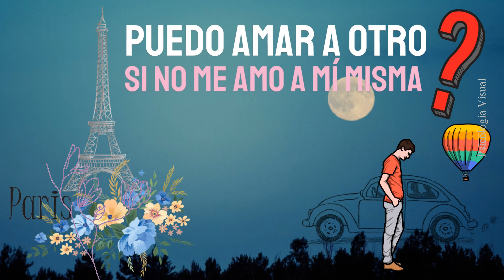¿Puedo AMAR a OTRO si no me AMO a mí MISMA? 💔 Psicología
💗💔 ¿Puedo amar a otro si no me amo a mí misma?

... Pero nada es suficiente para el deseo de amor. Aunque la otra persona nos mire, nos aprecie, nos ame y nos preste atención, no es suficiente. No pensamos que lo merezcamos, por lo que siempre necesitamos más. Esto nos causará muchos problemas en nuestras relaciones íntimas, especialmente con nuestra pareja.

Si nos reconocemos en estos patrones de relación, tenemos una solución.
... Por supuesto, la mejor información en el video...

▶ Pon dos 💛💛 si viste el video

🙏 Mención especial a Mayra Estrada por dejarnos utilizar su voz
🎀 ¡Muchas Gracias!

@PSICOLOGIA VISUAL